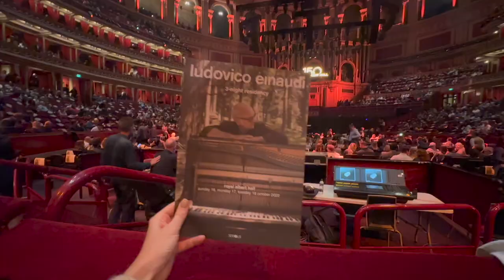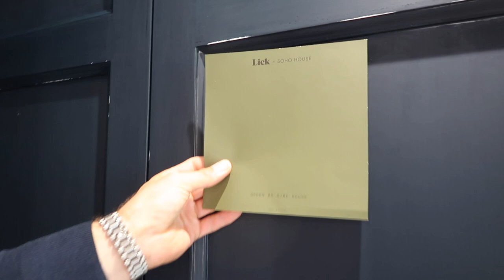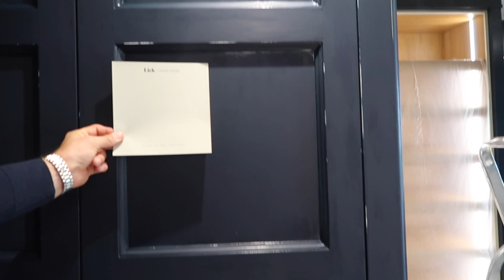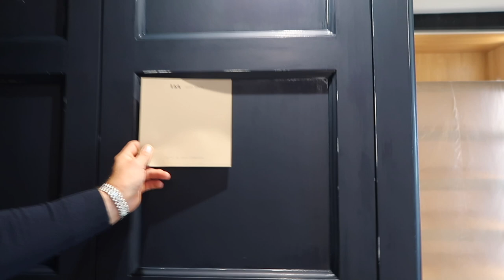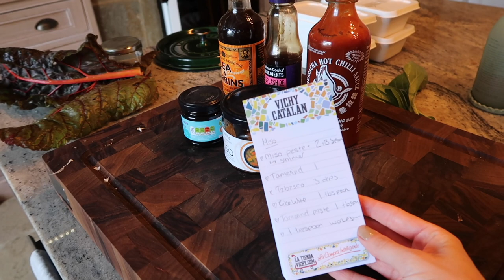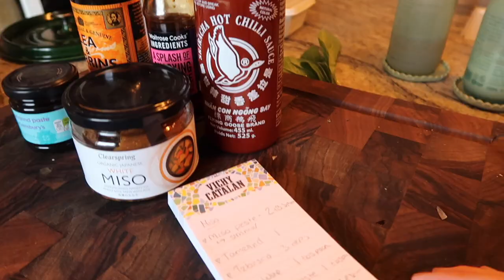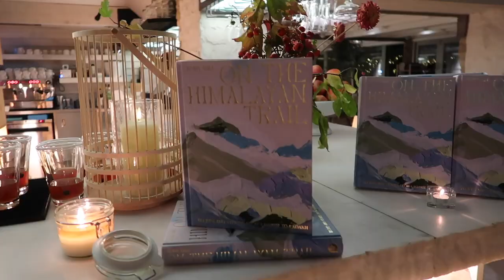LONDON SHOPPING & OUR NEW HOME PROJECT // Fashion Mumblr Vlogs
Chapters:
00:00 - London Trip
06:00 - New Beauty Devices
19:44 - New In Haul
25:30 - Working & Dressing Room Update
38:07 - Garden Updates
41:25 - Lunch Recipe & Nutrition
54:00 - Floral Arrangement & Dinner With Friends